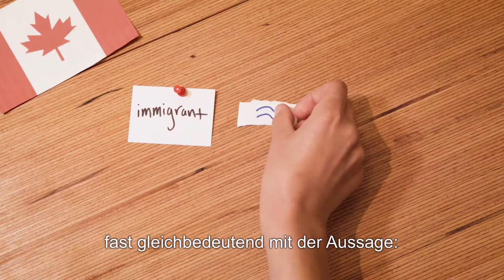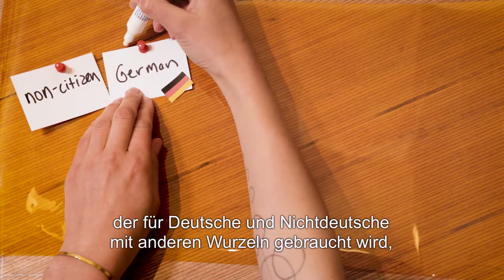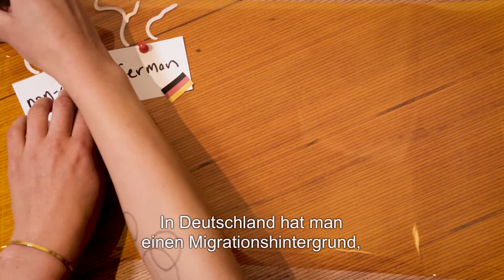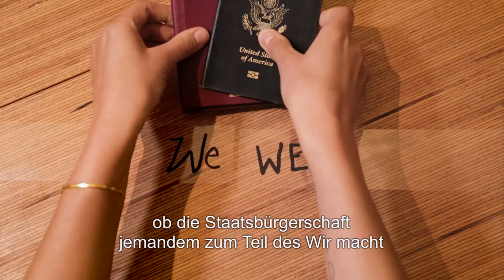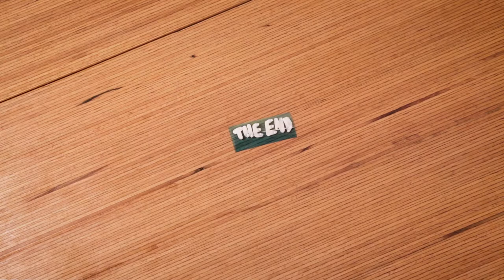1.6 Was bedeutet das "Wir" in Migrationsländern?